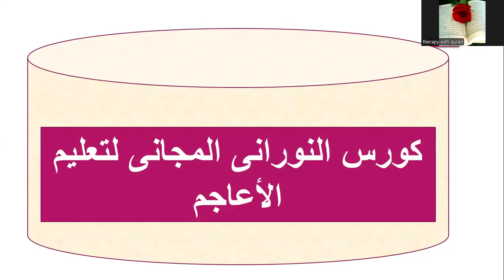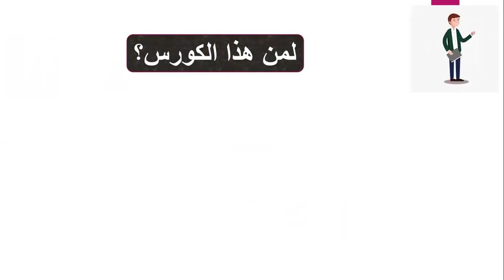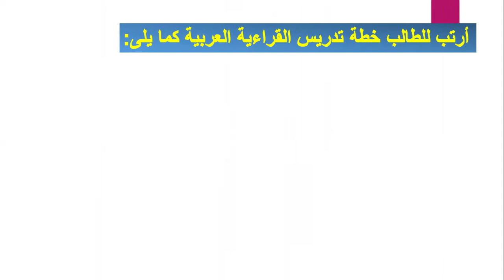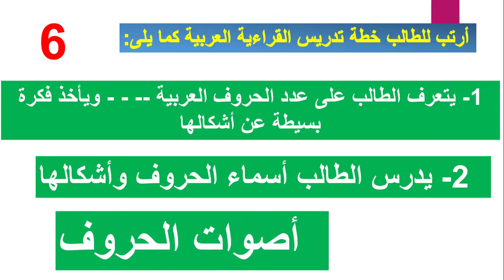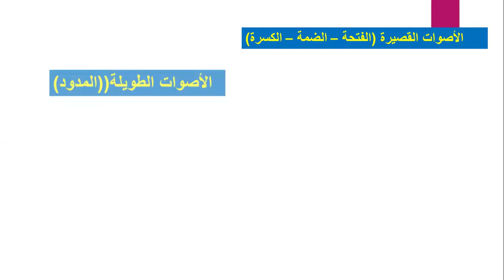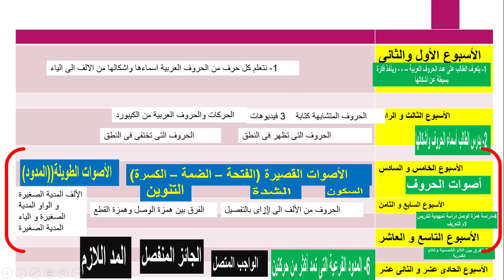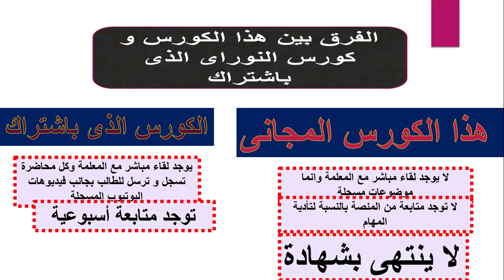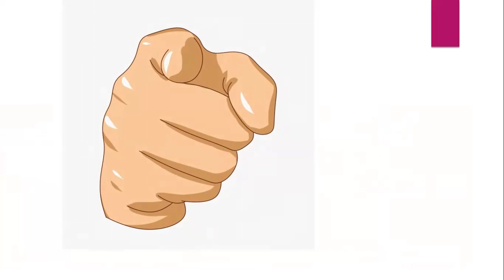تعريف بخطة تدريس كورس النورانى المجانى لتعليم الاعاجم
فى هذا الفيديو سنتعرف على خطة تدريس كورس النورانى المجانى لتعليم الأعاجم